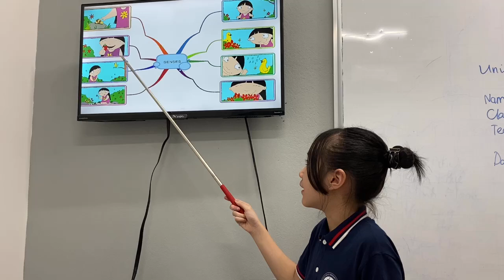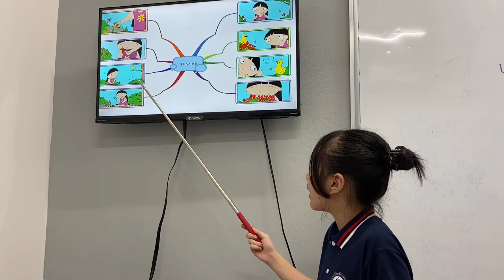Hồng Anh EOW3D/E